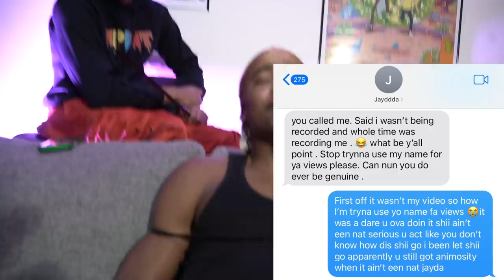I MADE DEBO REACT TO JAYDA TIKTOKS & ADDRESS PROBLEMS...